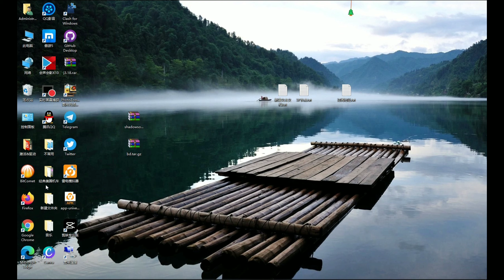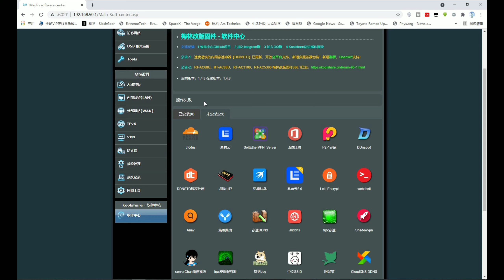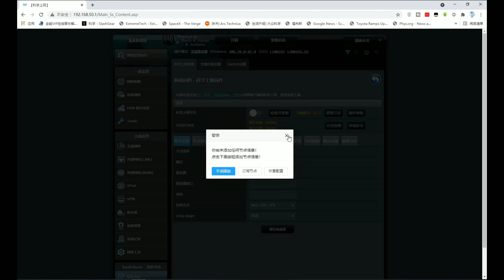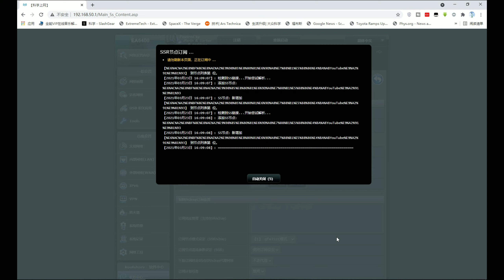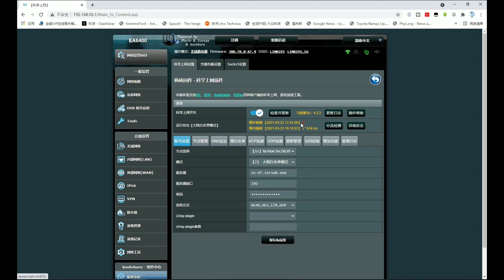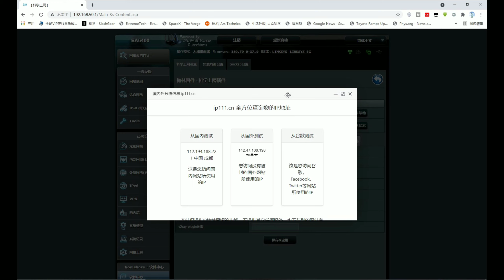路由器梅林系统安装科学上网插件不成功解决方法,梅林路由科学上网节点添加与订阅节点教程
点击下载科学上网插件
密码:859s
值得大家收藏使用翻墙好方法，在墙内最容易翻墙的浏览器，分享给大家做个备用方案，以备不时之需